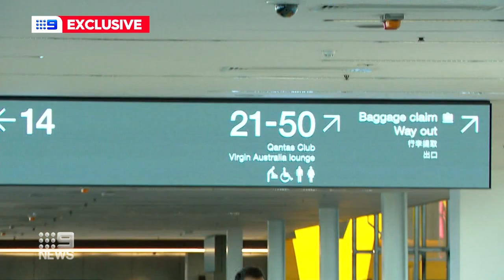Crows star Tom Doedee reveals toll of season-ending injury | 9 News Australia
Crows star Tom Doedee has revealed the emotional toll of his crushing season-ending knee injury.